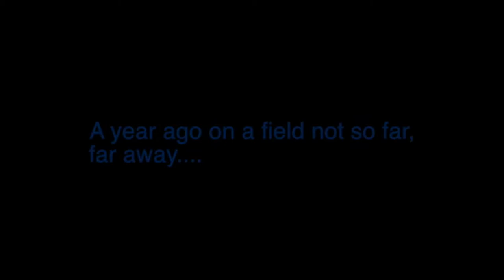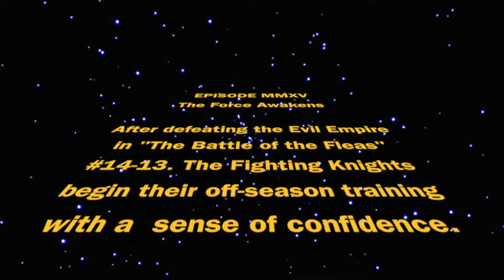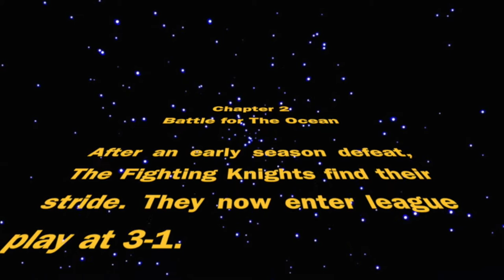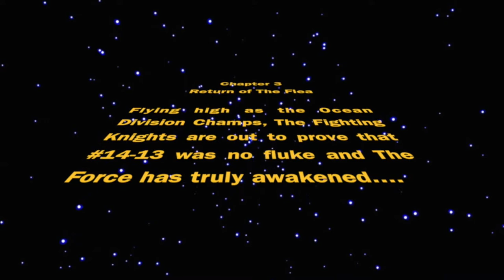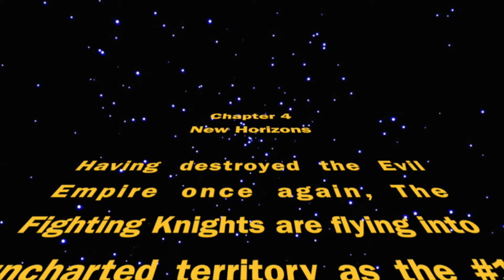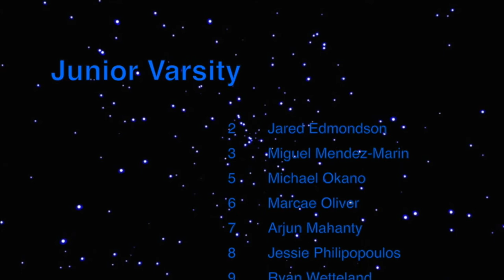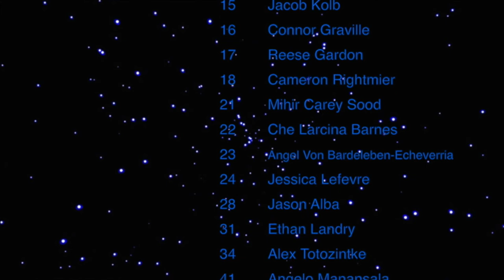2015 Hillsdale High School Football Highlight Video